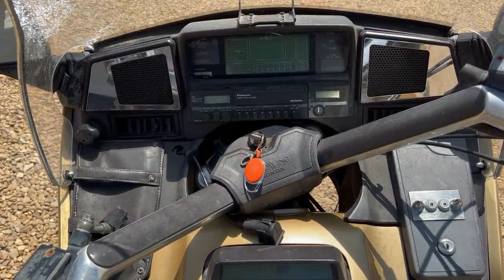1985 Honda Gold Wing Limited Edition GL1200 Motorcycle VN4986 Lot#6